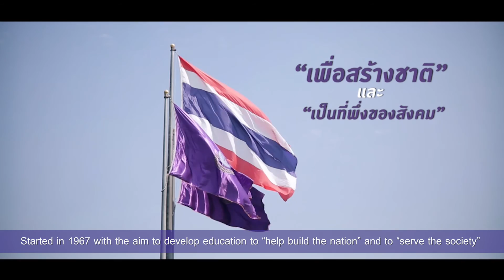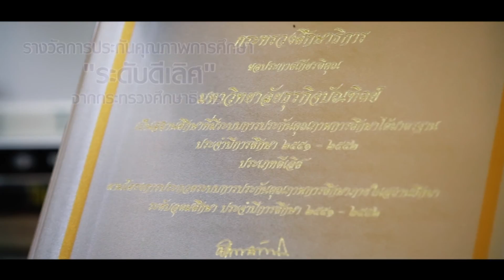DPU Presentation 2016 (English)